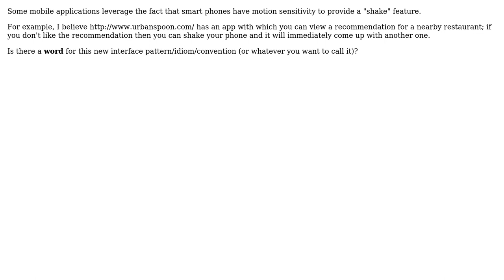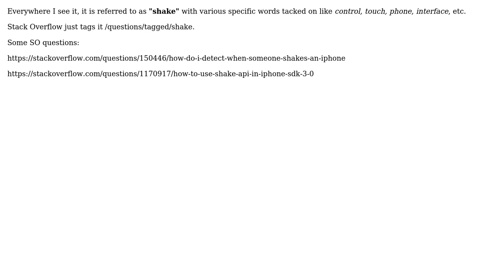Software Engineering: Is there a name for the new "shake phone" interface convention?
With thanks & praise to God, and with thanks to the many people who have made this project possible! | Content (except music & images) licensed under CC BY-SA | Music | Images & others | With thanks to user hotpaw2 user Dan Tao and the Stack Exchange Network Trademarks are property of their respective owners. You are responsible for your own actions.